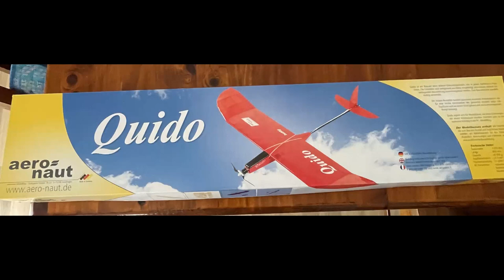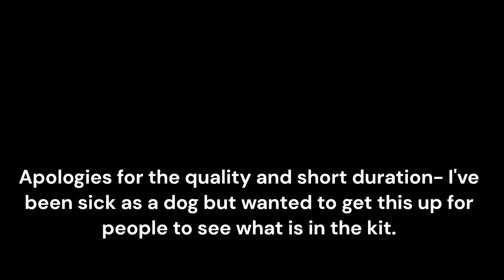Aeronaut Quido Unboxing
Just a brief set of images as I unbox the Quido for the first time. Sorry for the lack of more detail but I explain at the end.